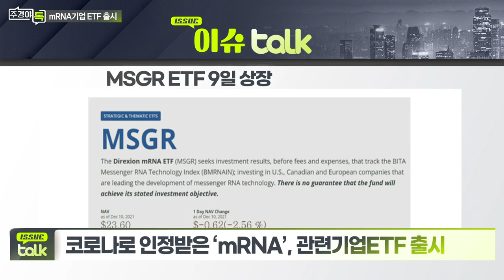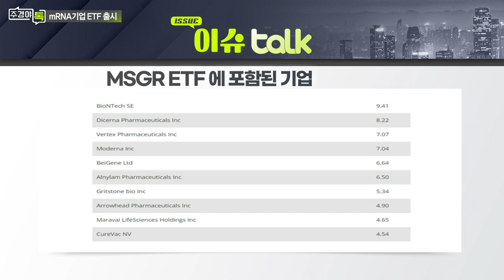코로나로 인정받은 ‘mRNA’, 관련기업 ETF 출시_이슈 TALK_주경야톡 21회 (20211213)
# 코로나로 인정받은 ‘mRNA’, 관련기업 ETF 출시
- 모더나, 화이자 등 기존 백신기업 주가 하락
- 모더나, 미국 mRNA(메신저리보핵산) 전문기업
- 백신 mRNA, 외부 환경 노출 시 변형되는 단점
- 모더나, 약물전달체 LNP 특허 소송서 패소

Q. mRNA ETF 출시?
- MSGR, 미국·캐나다 등 mRNA 관련 기업 투자 ETF

Q. MSGR 주요 투자 기업은?